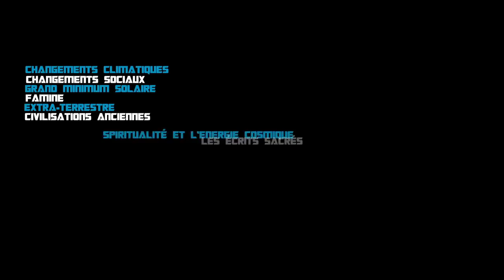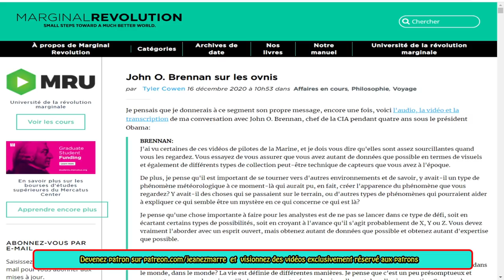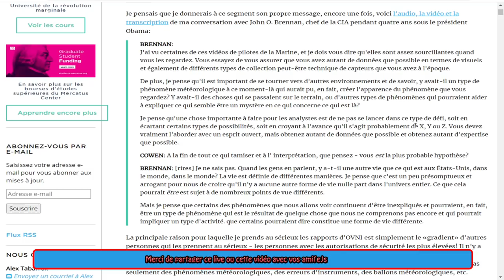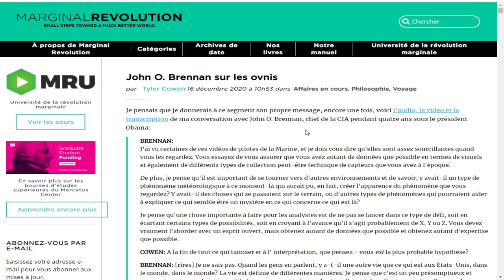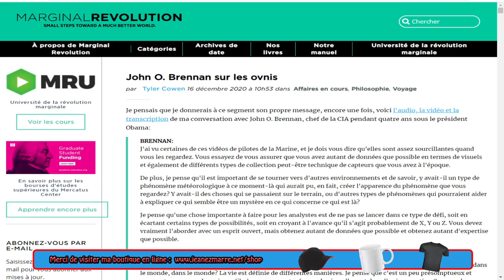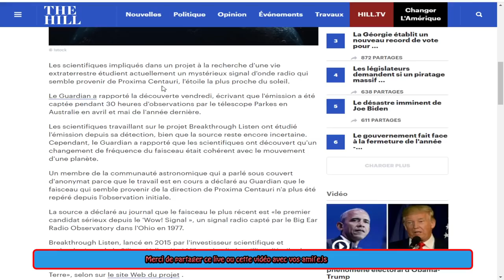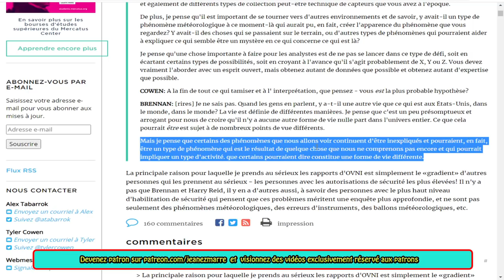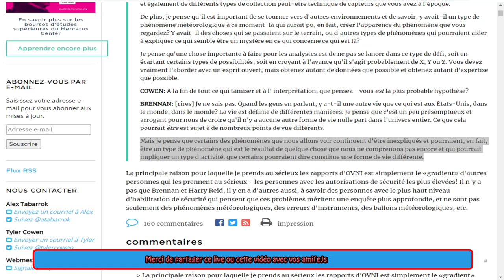John O. Brennan, chef de la CIA NOUS PARLE D'OVNIS;Un signal semble provenir de Proxima Centauri.